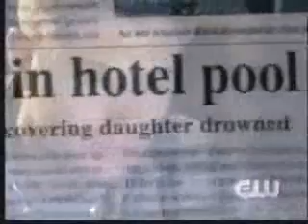Any Other World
A emotional supernatural video i made about Dean in the episode 'What is and what should never be'. The song is called Any Other World by MIKA.